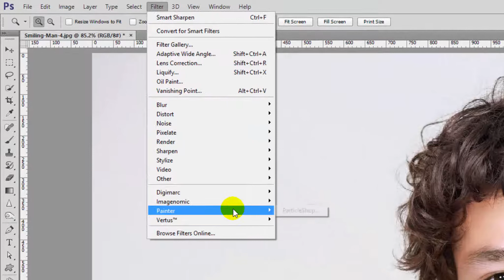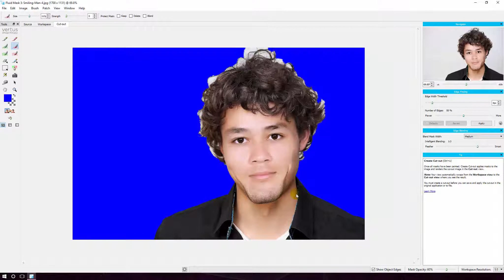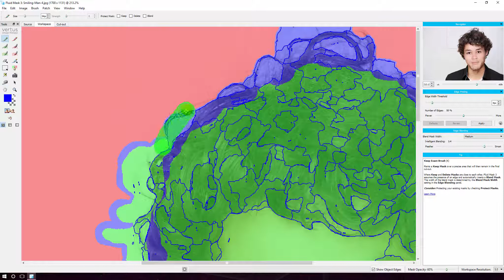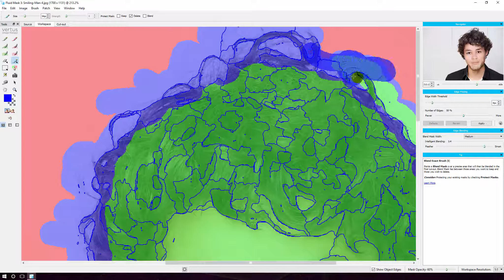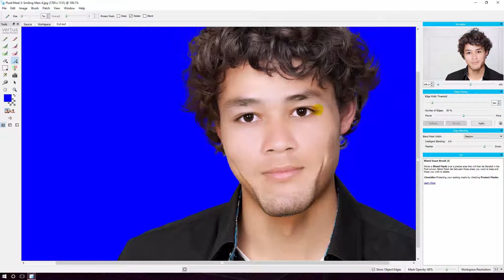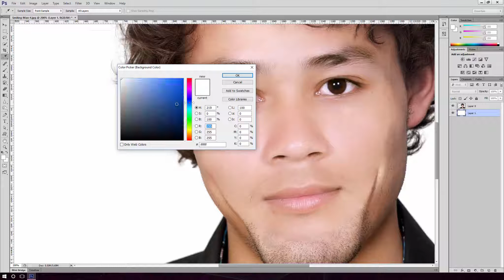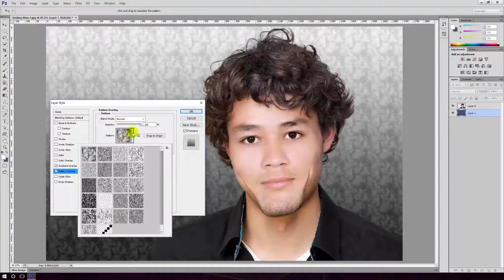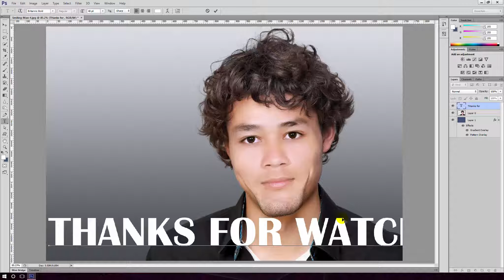Fluid Mask 3